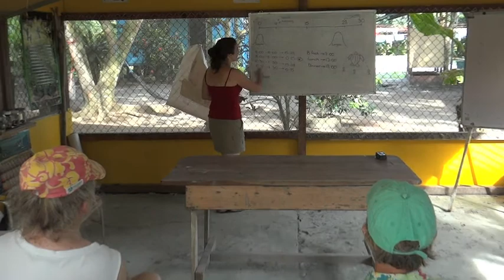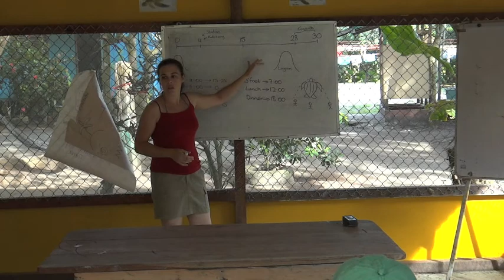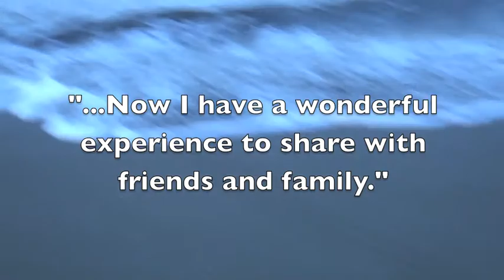Costa Rican Ecotour: Saving Sea Turtles & Cleaning Beaches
In June 2013, the Turtle Island Restoration Network, SEE Turtles, and EcoTeach partnered to host an ecotour in Costa Rica. A unique travel experience, the ecotour focused on leatherback sea turtle conservation and marine debris density research.